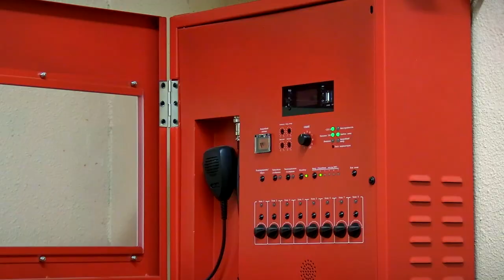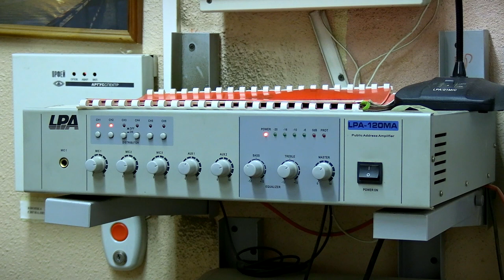В 53-й школе установили новую систему оповещения при эвакуации и отремонтировали крышу